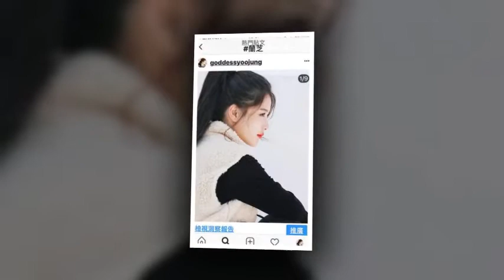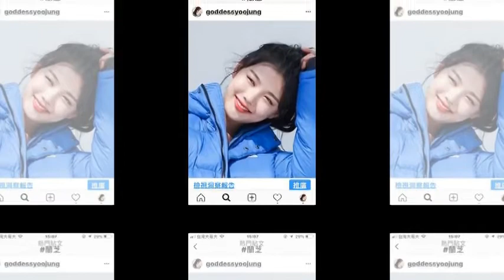kimyoojung (of) everyone can go press like! 👍👍